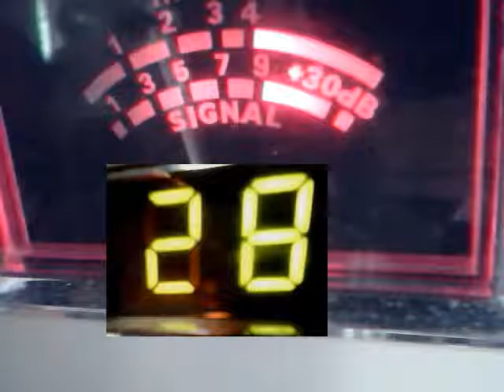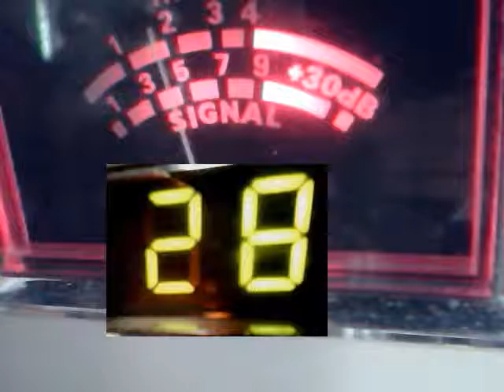Audioman288 & 606 & more